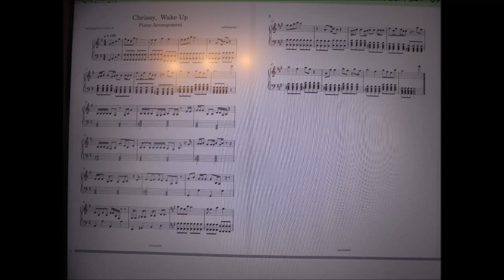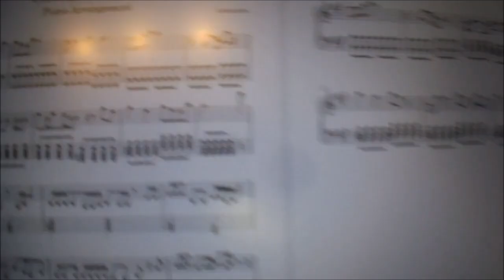Stranger Things 4 ~ Chrissy, Wake Up (Keyboard) 👍🏻💪🏻😊❤️🐶🎹🎼🎵🎶🏡🏚🚲🚵‍♂️🚵‍♀️🚵👻👹🏞🌾🌳🌲🖥👨‍💻🍀🙏🏻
Bilfingen, den 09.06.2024: heute am Sonntag habe ich den flotten Song "Stranger Things 4 ~ Chrissy, Wake Up" der spannenden, mysteriösen und gruseligen US-amerikanischen Science-Fiction-Mysteryserie "Stranger Things" aus dem Jahr 2022 auf dem Keyboard von meinem Vater gespielt 👍🏻💪🏻😊❤️🐶🎹🎼🎵🎶🏡🏚🚲🚵‍♂️🚵‍♀️🚵👻👹🏞🌾🌳🌲🖥👨‍💻🍀🙏🏻
S. mein Schatz VON HERZEN VIELEN DANK für so viel tägliche Inspiration 👍🏻💪🏻👼🏻🙏🏻❤️🦄☘️💐🌻 Wir beide sind ja riesengroße Fans dieser tollen Serie 👍🏻💪🏻😊🐶🏡🏚🚲🚵‍♂️🚵‍♀️🚵👻👹🏞🌾🌳🌲🖥👨‍💻🍀🙏🏻